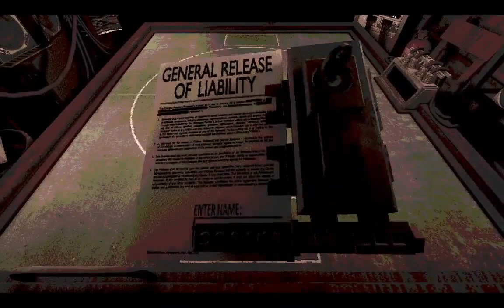PODWOIŁEM STAWKĘ I STAŁO SIĘ TO! | Buckshot Roulette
🗣 Moje Media 🗣

🎮 Playlisty 🎮

🌟 Moje Kanały 🌟

🎶 Muzyka 🎶

🚫 Ignoruj tagi 🚫

👀 Zadanie Widza 👀

1️⃣ Daj Like 👍
3️⃣ Walni w Dzwon 🔔
4️⃣ Napisz Komentarz 🗣
      Dziękuję 💙